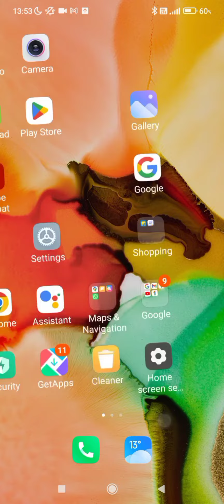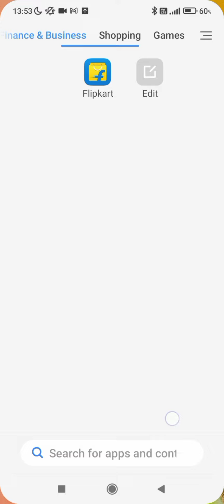Redmi note 7 pro bluetooth problem, Redmi note 7 pro me Bluetooth problem kaise solve Karen,how to s